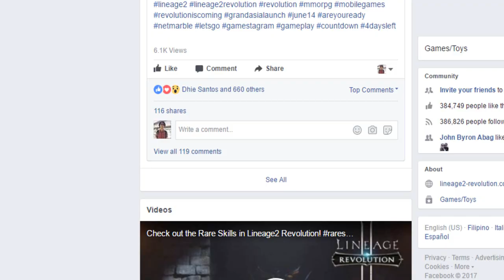Lineage 2 REVOLUTION ( OFFICIAL ENGLISH VERSION RELEASE DATE )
And Join The EPIC FAMILY ! ! !

2nd Channel Vlogging Channel Featuring My Daily Life in ITALY